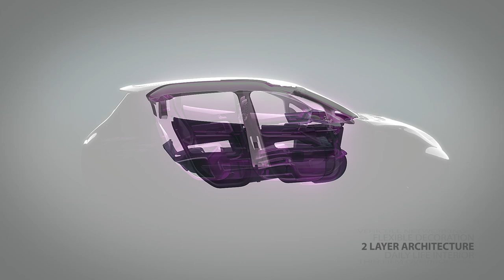Visteon e-Bee Vehicle Concept - My e-Bee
Visteon's e-Bee vehicle concept includes many products that provide personalization opportunities by region, individual owner and individual user.